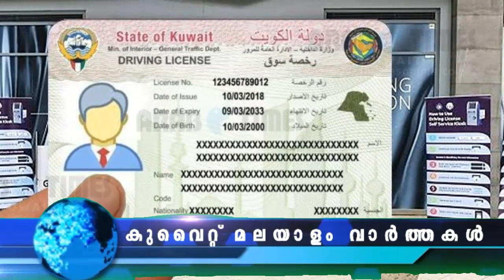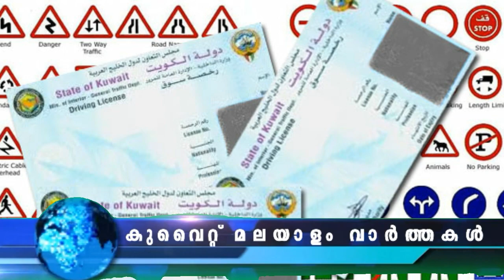കുവൈറ്റ് വാർത്തകൾ | 07 Aug 2022 | Kuwait News Malayalam